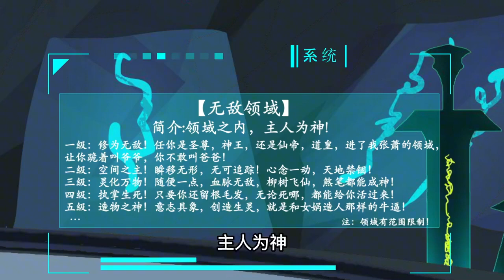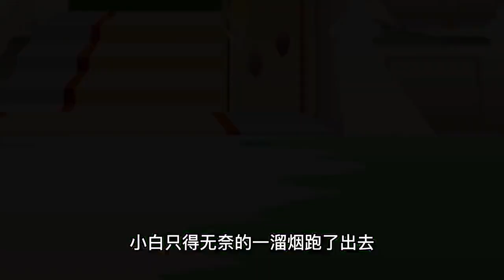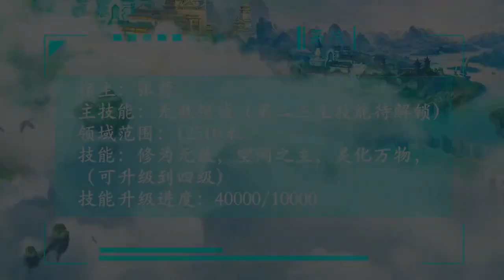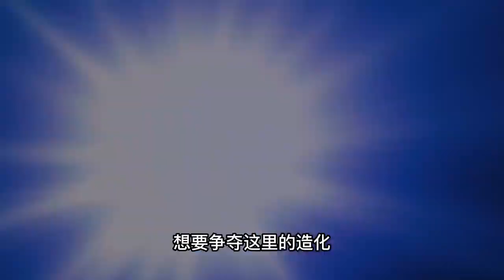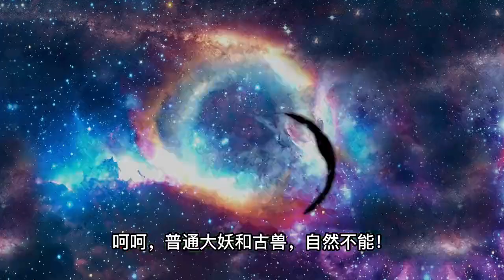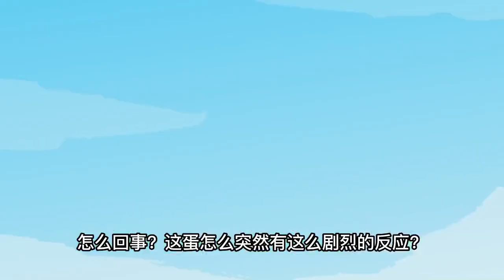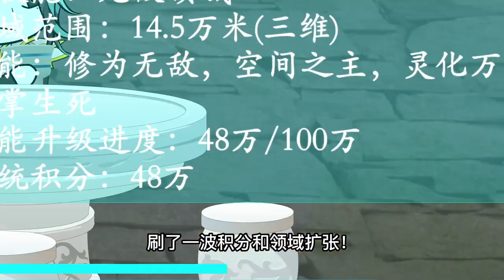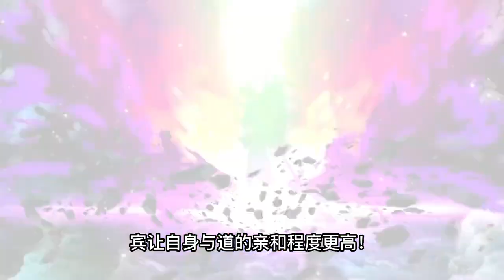一口气看完沙雕动画《修仙扩张无敌领域》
大家好，我是唐仁糖 专注搞笑动画，沙雕漫画，中二类型动画解说